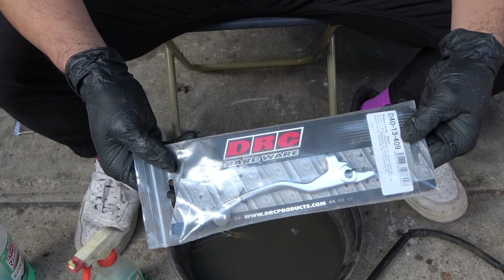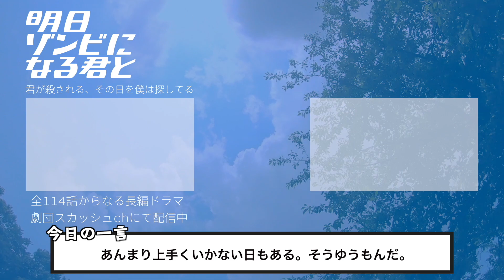●事件多発回●マスターシリンダー破壊！マフラー排気漏れ！燃料コックガソリン漏れ！【30年前のバイクレストア #7】【DR250sh】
動画内で言っていた、DR350のデコンプワイヤーが流用できるよってザットカスタムズさんが紹介してくれてる動画はこちら

購入品リスト↓
・デコンプワイヤー：2504円/https:/webike
・プラグ：329円/
・アクセルワイヤー：1250円/ザットカスタムズさんに譲っていただいた
・新型ポイパック：296円/
・エンジンオイル4L：3031円/
・右のステップ：1320円/ヤフオク!
・キャブレターガスケット：860円/ヤフオク!（PART NO.13258-44B00）
・ワコーズキャブクリーナー：1794円/
・ブレーキレバー：800円/メルカリ←まだ動画に登場してない（汗）
・計量カップ1リットル：660円/ホームセンター
・スペアキー：605円/近所のカギ屋さん
・ボンスター＋マジックリン：360円/ホームセンター
・3番のプラスドライバー：589円/
・バケツ＋ジョイ＋計量カップ1リットル：550円/100均
・ポリタンク：930円/ホームセンター
※全て税込で記載。ネットで購入したものは送料も込みで記載。
※工具は古賀さんにお借りしています、ありがとうございます!!
合計18463円（11/2時点）

8月に行われたコント公演
「青すぎる空と入道雲で頭がサマーズキュン」公演映像 購入はこちらから↓